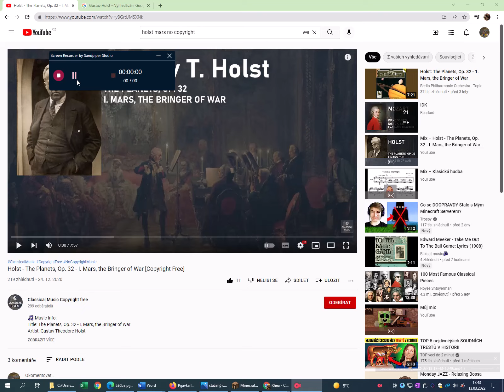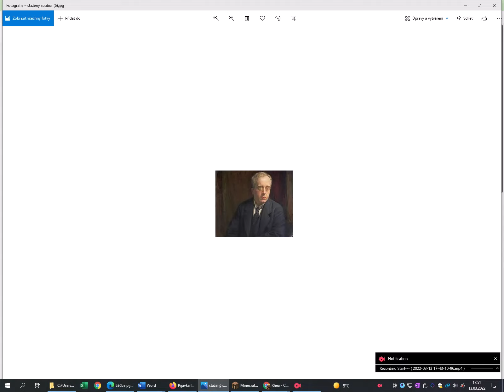Gustav Holst- The PLANETY Op.32- I. Mars